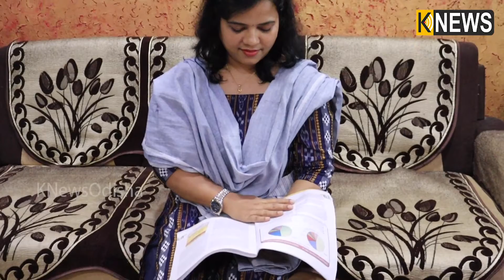ଓଡିଶା ସିଭିଲ ସର୍ଭିସ ପରୀକ୍ଷାରେ ୨୫ ତମ ର‍୍ୟାଙ୍କ୍‌ ରଖିଲେ କଟକର ଝିଅ କଳ୍ପନା || Knews Odisha